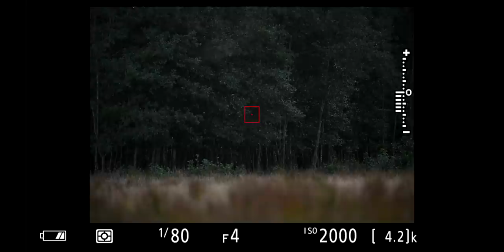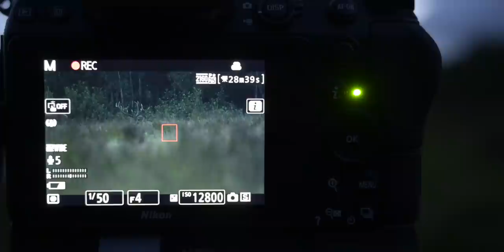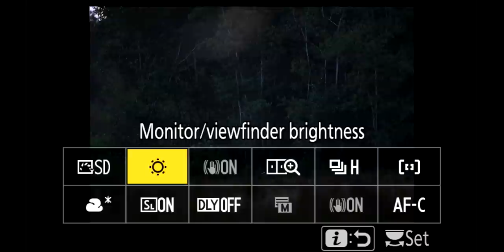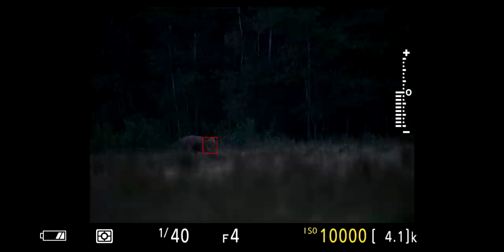THE SOUND GAVE ME GOOSEBUMPS - Wildlife Photography behind the scenes | red deer, low light, forest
The rutting season has started and I am in a Danish forest to photograph the red deer. This is one of my favourite kind of wildlife photography, because it is so intense and challenging to capture the moment in the dark woodlands.

- B&H Photo
- Mr. Jan Gear

I am a Nikon Europe Ambassador: